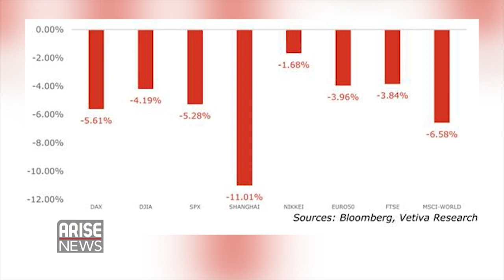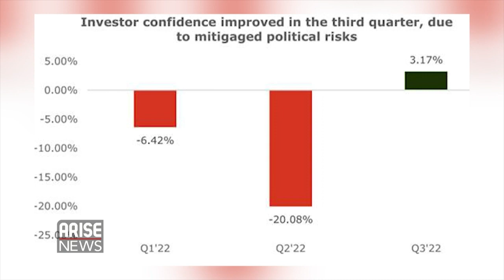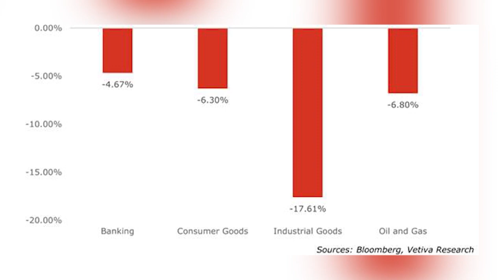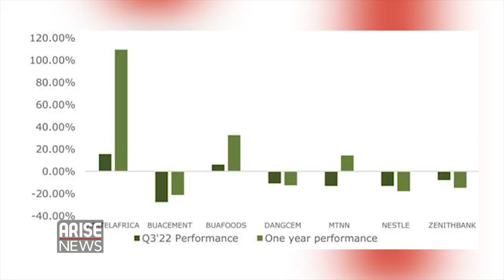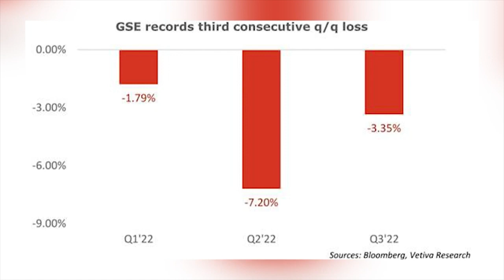3rd Quarter Global Capital Market Bloodbath Explained by Chidozie Daniels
Our Research Analyst, Chidozie Daniels spoke to the AriseTV Global Business Report about the third Quarter bloodbath witnessed in global stock markets. He also focused on Africa by reviewing the markets in Nigeria, Kenya, and Ghana. Is this a buying opportunity?